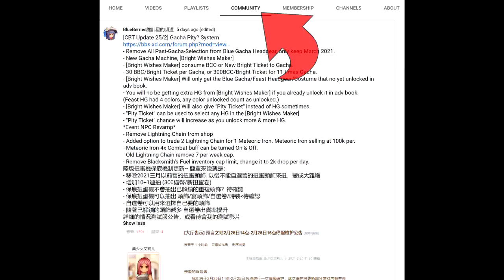NEW Pity Gacha Machine!! 新保底扭蛋機 抽起來實測!! [Ragnarok M Eternal Love] 仙境傳說:守護永恆的愛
If the same set of Gacha HG was release in SEA/Global, that's mean finally the KOI aka Magic Critical HG is coming!!
總結來說這是還不錯的CP扭蛋機, 只要300貓幣就差不多有1%了的感覺
黃色扭蛋卷暫時還沒公佈入手辦法 等官方吧~

0:00 Intro 前言
0:26 Mechanics Explain 機制解釋
1:42 Pity Coin Cost Preview 保底幣兌換率
4:03 Gacha Pull 實測試抽
7:12 TLDR Result 試抽結果
7:42 Spend Blue Ticket Wise 如何正確使用藍卷